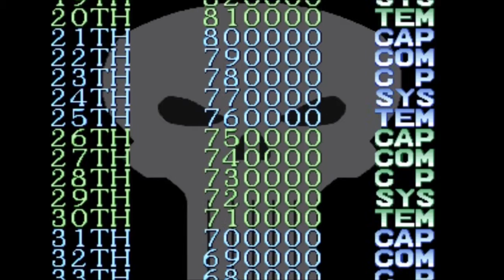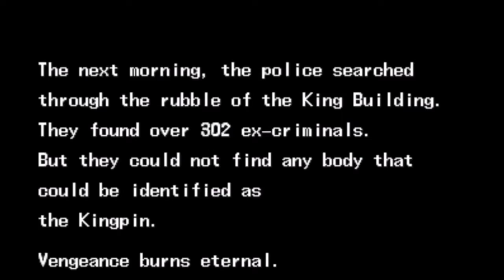[Arcade 05] The Punisher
Castigamos con cinco duros a los cientos de hordas de enemigos que nos hacen frente en este gran clásico de Capcom.